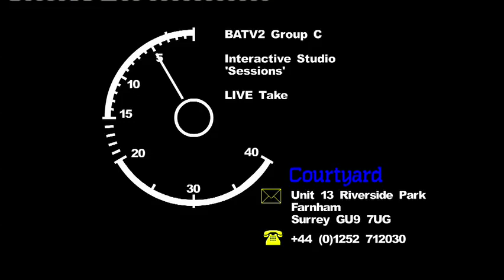Sessions pt1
Coming live from Bournemouth, Charlotte and Nicola interview Daryl Kellie, Katy  and Chris Manning with acoustic performances from them all . Also footage from The Joiners, Southampton with band Ardentes. BATV Group C Studio Piece